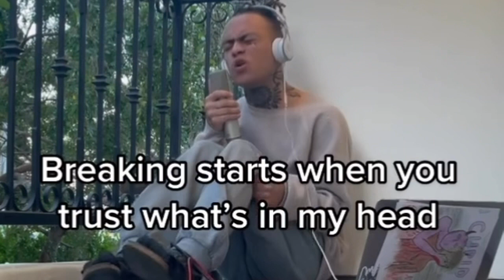Amr Diab - Move On (Pardyalone Cover)